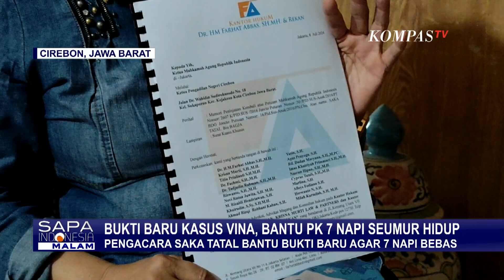Kuasa Hukum Saka Tatal Berikan 200 Dokumen Bukti Baru untuk Bantu PK 7 Terpidana Kasus Vina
CIREBON, KOMPAS.TV - Kuasa Hukum Saka Tatal memberikan 200 dokumen berisi bukti baru, novum untuk membantu upaya hukum PK 7 terpidana kasus Vina.

Bukti berisi keterangan fakta persidangan sepanjang tahun 2016 dan 2017.

200 dokumen telah diberikan kepada Otto Hasibuan yang menjadi ketua kuasa hukum 7 terpidana, yang saat ini sedang melakukan upaya peninjauan kembali.

Kuasa Hukum Saka Tatal, Titin Prialianti meyakini dokumen membantu terang kasus ini.

Titin berharap 7 terpidana lain bebas karena meyakini kasus Vina buka kasus pembunuhan atau pemeriksaan.

Kompas TV
Independen | Terpercaya